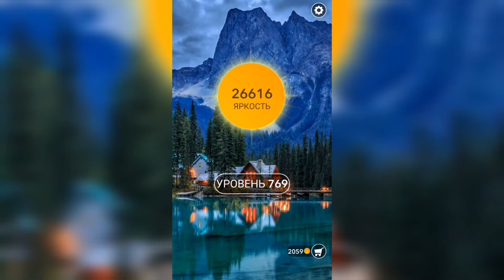Word / Слово Крест: Поиск русского кроссворда / Уровень 769